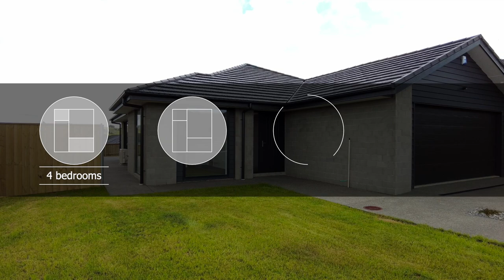5 Harris Place, Pokeno - Harcourts Reforma